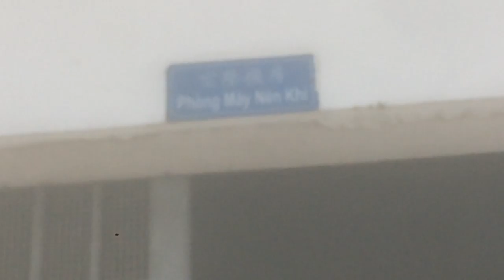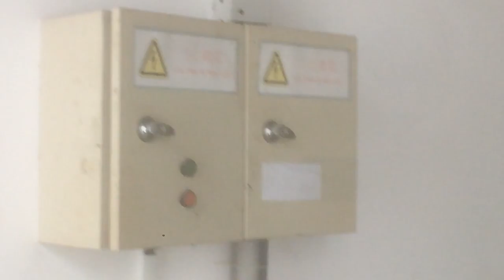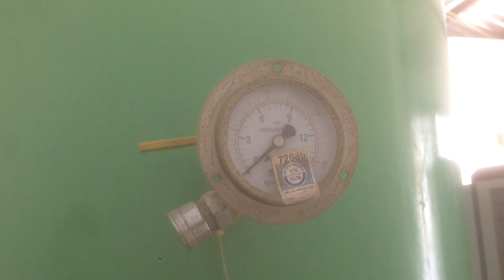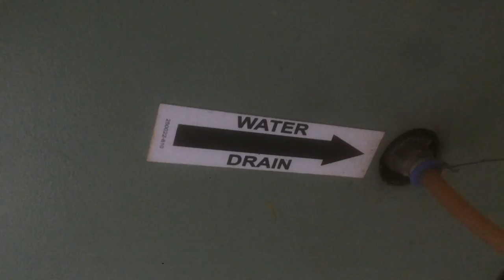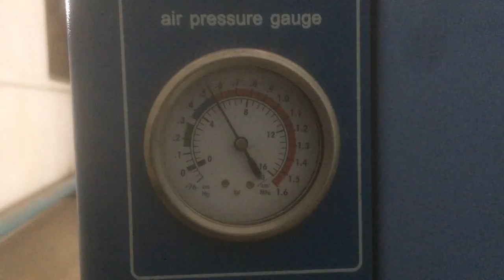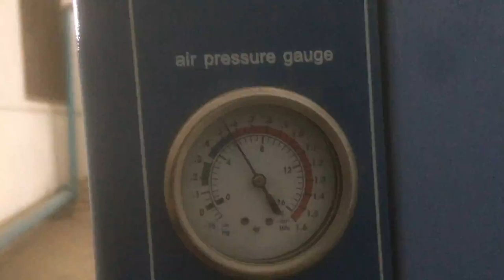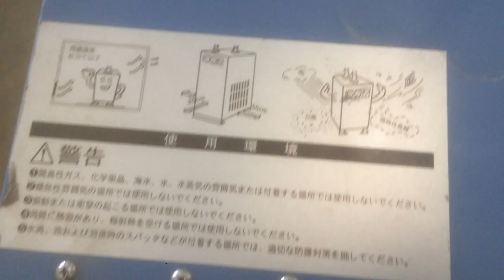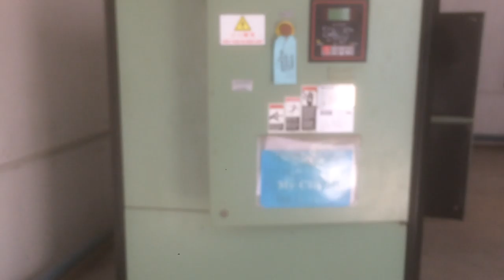Khí nén được tạo ra từ điện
Bên trong Phòng máy nén khí của nhà máy sản xuất đế giày